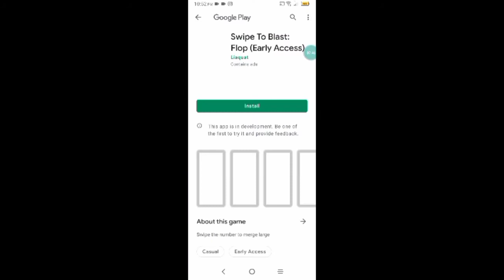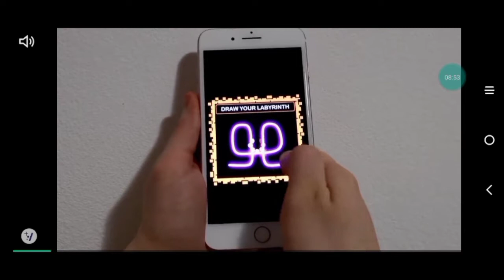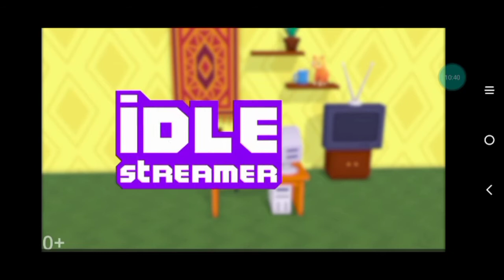Mr Meat Gameplay (Scary)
Thanks to Dc ejay for helping me with this video